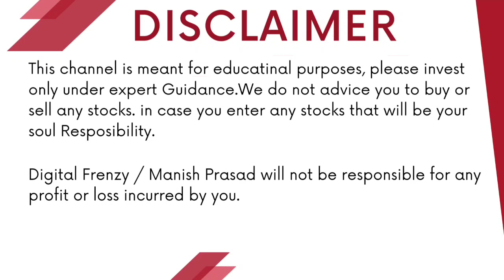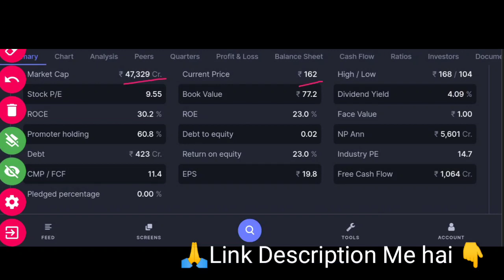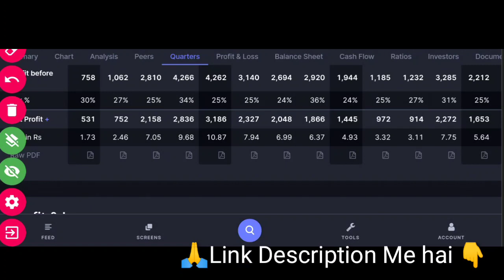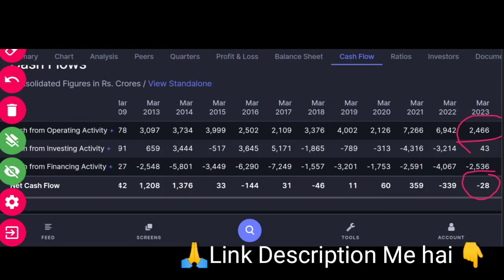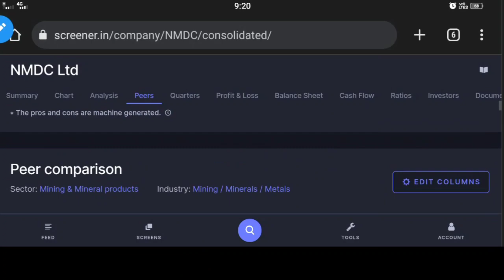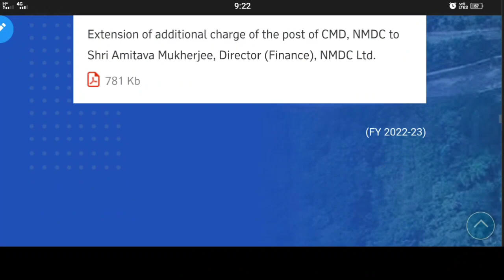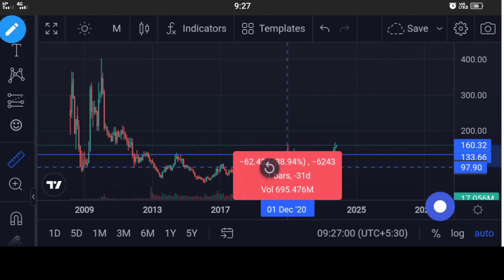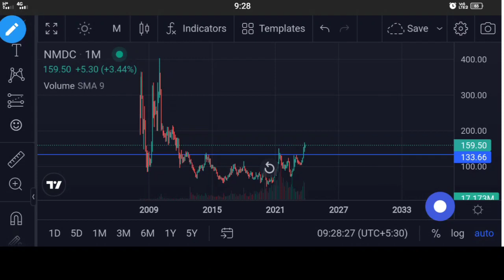NMDC LTD बनेगा अगला MULTIBAGGER | DETAILED ANALYSIS | Digital Frenzy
Topic:
nmdc ltd share latest news

Angel One:-
Introducer code: M445800
*TnC apply